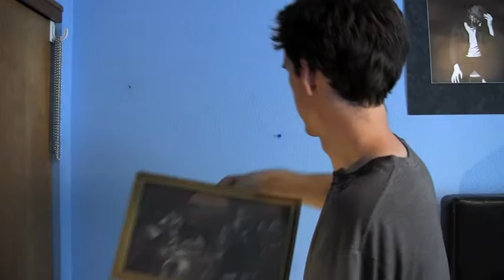When It Rains, It Pours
Vlog 24 - I've  gotten some good news this week of my birthday. My mom said the title of the this blog to me so now I'm using it.